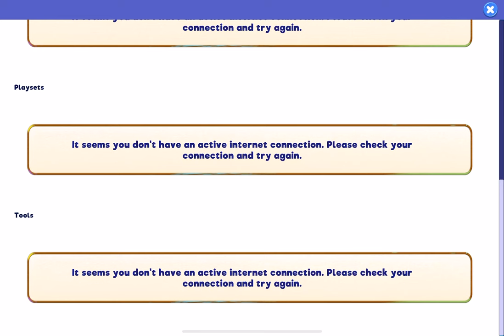Disney Colorning World - Gameplay Walkthrough Part8 - Draw Elsa